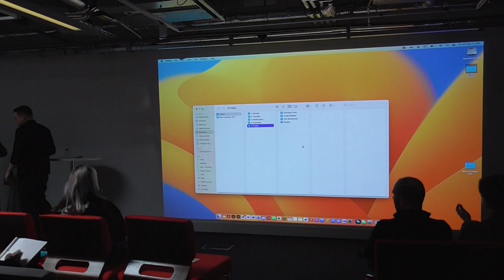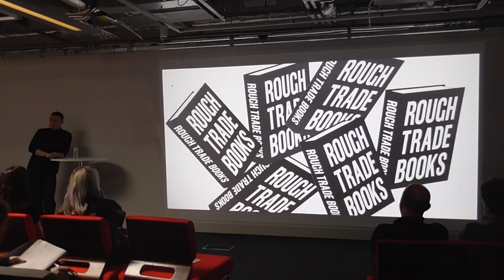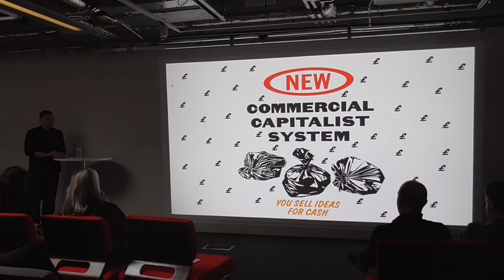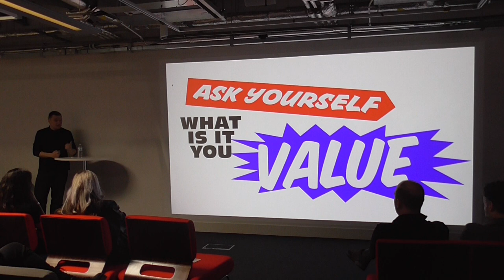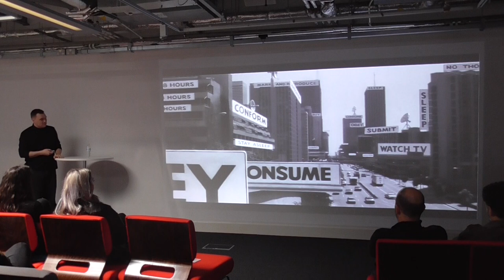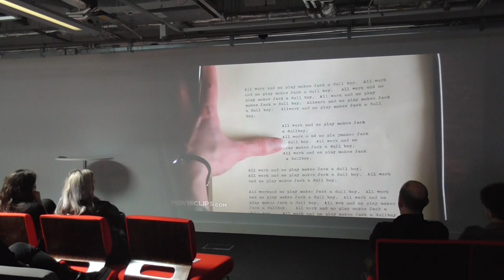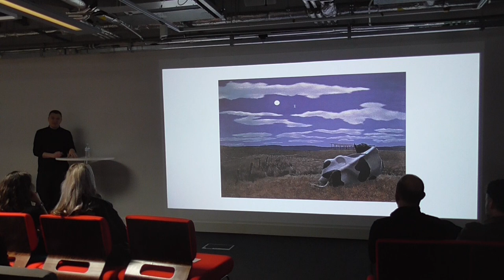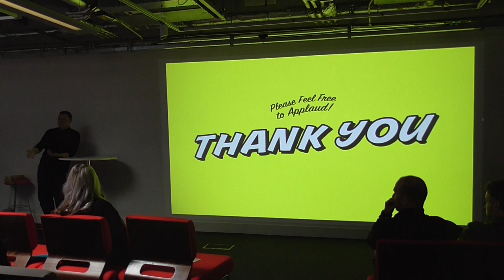CW12 - Craig Oldham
Craig Oldham is a Designer, Educator, Writer, Procrastinator, Artist, Publisher, Film-maker, Philanthropist, Intervenor, Letter-writer, Theorist, Website-Up-Putter, Lamenter, Conspiracist, and Yorkshireman. By day, and when the moon is full, he can be found at The Office of Craig Oldham (craigoldham.co.uk.)

He’s worked with a lot of people you will have heard of, and a lot of people you probably haven’t. He’s won some awards, written some articles, been in, and written, books, had work on TV shows and in newspapers, been in and held exhibitions. He sits on committees, global awards juries, educational panels (as well as seats, sofas and chairs).

He drinks way too much tea and, apparently, wears weird shoes.